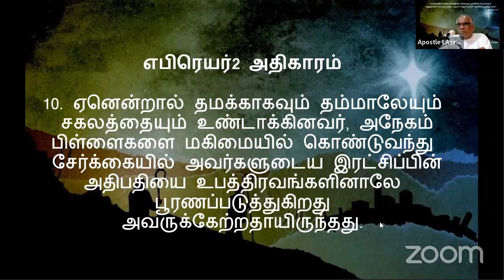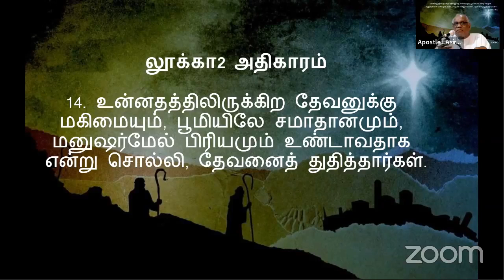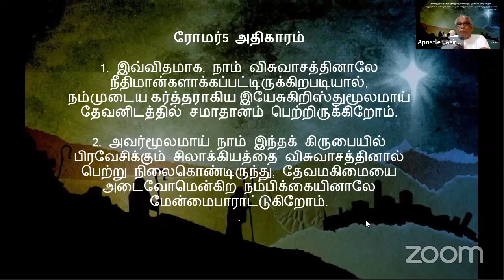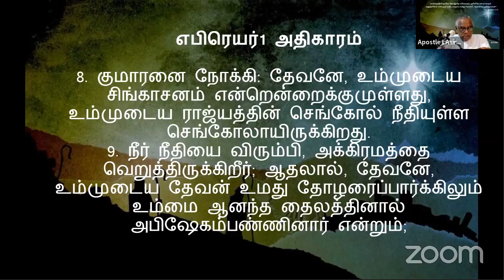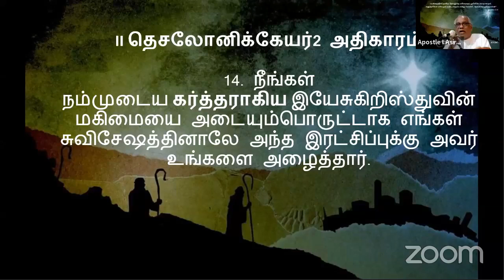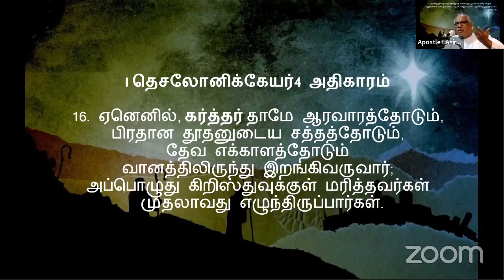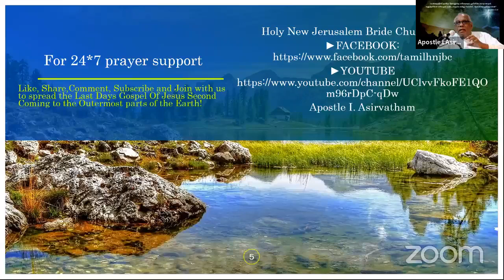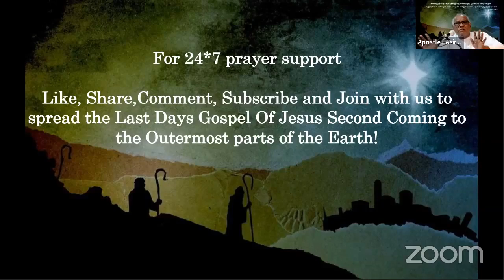Sunday Sermon 26/12/2021 By Apostle I.Asirvatham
"உன்னதத்திலிருக்கிற தேவனுக்கு மகிமையும், பூமியிலே சமாதானமும், மனுஷர்மேல் பிரியமும் உண்டாவதாக என்று சொல்லி, தேவனைத் துதித்தார்கள்".
(லூக்கா 2:14)